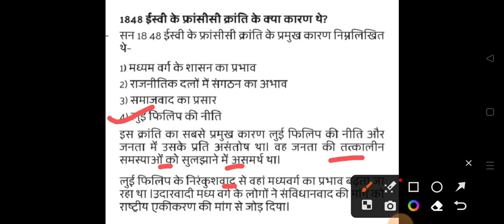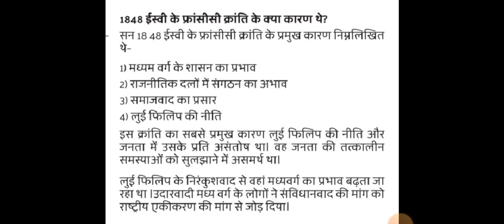1848 ईस्वी में फ्रांसीसी क्रांति के क्या कारण थे?? Social Science Important Question 2025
About this:-
sangh suchi rajya suchi samvarti suchi
Sangh suchi rajya suchi samvarti suchi kya hai
Sangh suchi rajya suchi samvarti suchi by Khan sir
sangh suchi
sangh suchi kya hai
sangh suchi mein kitne vishay hain
sangh suchi rajya suchi samvarti suchi trick
sangh suchi rajya suchi aur samvarti suchi
sangh suchi rajya suchi aur samvarti suchi kya hai
sangh suchi rajya suchi
rajnitik dalon ke sudhar ke upayon ki charcha karen
rajnitik dalon ke sudhar ke upayon ke bare mein bataiye
rajnitik dalon ke sudhar ke liye koi do sujhav den
rajnitik dalon ke sudhar ke liye koi 5 sujhav den
rajnitik dalon ke sudhar ke liye sujhav den
rajnitik dalon me sudhar ke upay
rajnitik dalon ke samne kya chunautiyan hai
Rajnitik dalon ke samksh kya chunautiyan hai samjhaiye
savinay avagya andolan
savinay avagya andolan ke karan ki vivechna karen
savinay avagya andolan ke karan
savinay avagya andolan ke karan aur parinam
savinay avagya andolan ke kya karan the aur iske parinaam kya hue
savinay avagya andolan ke kya karan the aur iske parinam kya rahe
class 12 geography note
France ki kranti kab hui thi aur iske mukhya karan kya tha
kapas utpadan ke kshetra
kapas utpadan mein agrani rajya
kapas utpadan ke liye pramukh bhogolik stithi
kapas utpadan ke liye pramukh bhogolik kshetra
chai utpadan ke kshetra
bhaugolik utpadan
bhugolik utpadan
bhaugolik utpadan ki
chai utpadan rajya
chai utpadan ke kisi kshetra ka naam likhiye
chai utpadan ke pramukh bhaugolik dishaon ka varnan karen
ganna utpadak rajya
ganna utpadak kshetra
ganna utpadan me bhart ka vishwa mein koun sa sthan hai
ganna utpadan ke liye avashyak bhaugolik dishaon ka varnan kijiye
ganna utpadan
ganna utpadan ke liye pramukh bhaugolik stithi
ganna utpadan ke liye pramukh bhaugolik stithi ka varnan karen